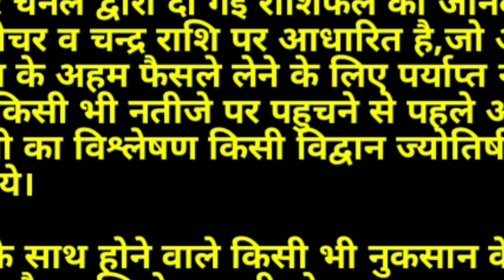आज का राशिफल 17 दिसम्बर 2020/AAJ KA RASHIFAL/ Today Horoscope/Daily Rashifal/Dainik Rashifal